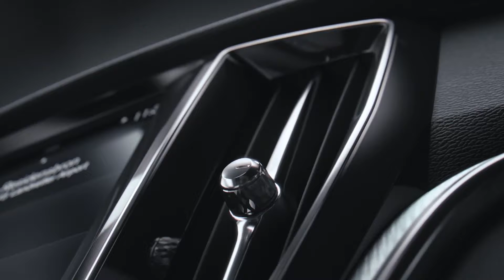New Volvo S60 R-Design Interior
Volvo S60 R-Design captures the thrill of a spirited driving experience characterised by style, response and control. The optional R-Design Sport chassis has been lowered and stiffened for even better cornering - meaning you'll enjoy the thrill of driving your S60 even more." The R-Design story continues in the interior, starting with supportive sport seats in Nubuck textile and leather. Also included is an exclusive R-Design steering wheel as well as sport pedals. A gear shifter gaiter with contrasting stitching, our unique blue R-Design digital driver display, interior LED lighting and a striking Inscription charcoal headliner all add to the R-Design experience.